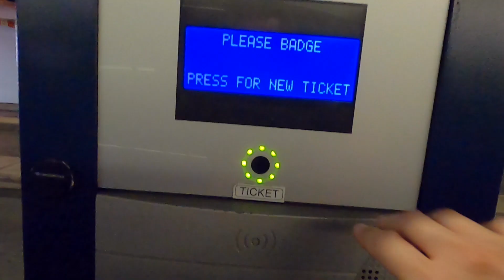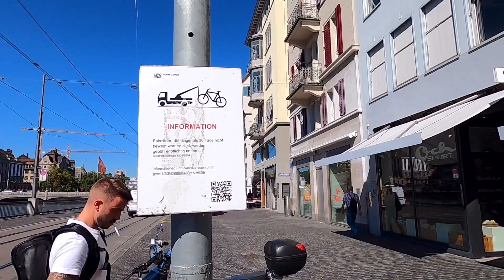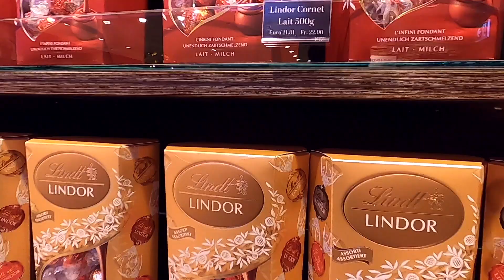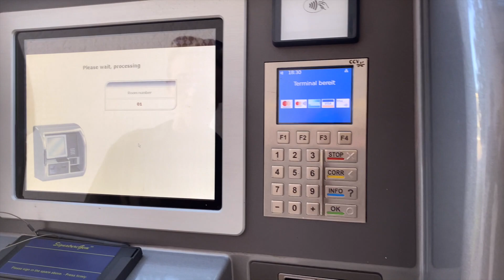Best Way to See SWITZERLAND's Capital (FREE bike rental)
Episode 008 - Switzerland

Hi there 👋 we're Andrew & Patrycja.

Husband and Wife duo on a mission to travel Around The World 😳

Our ambition is to fully circumnavigate the globe 🌍 at least "once" within the next 8 months, while exploring and experiencing as many countries/cultures along the way!!

Got a question? Want to stay up to date with our current whereabouts? or you just wanna say hi?

Want to support our travels consider Buying us a Coffee to help keep us focused 😜

Zurich | Bike Rental | Switzerland | Travel | Sefton Memoirs